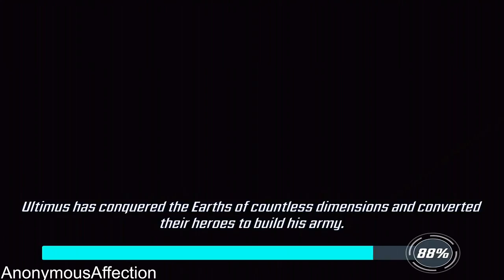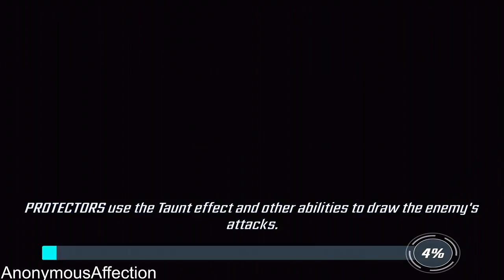Marvel Strike Force (iOS) - Event: The Mad Titan Part 1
Walkthrough of Marvel Strike Force in high definition on iOS.

Systems: iOS, Android

Developer: FoxNext Games Los Angels

Publisher: FoxNext Games, LLC